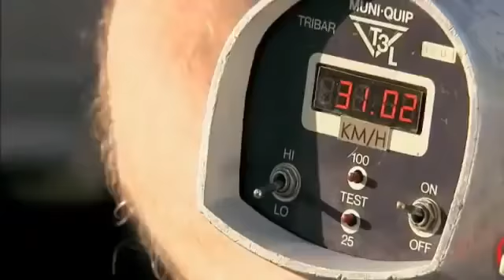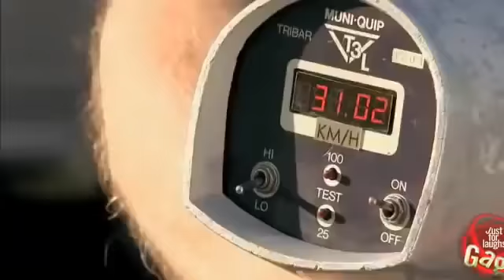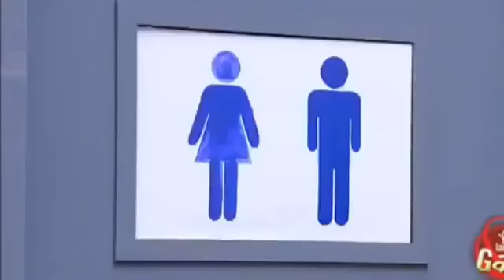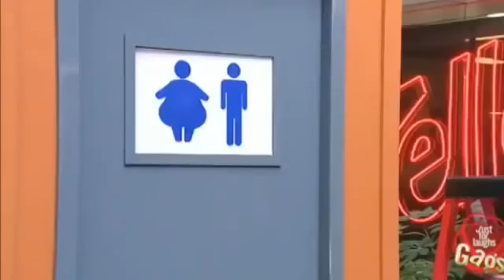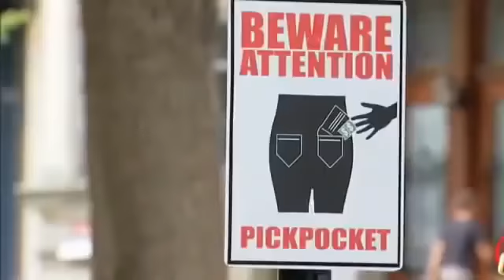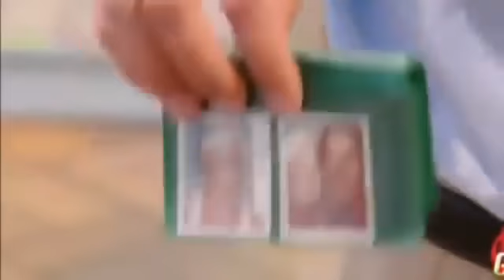Смех Розыгрыши 3